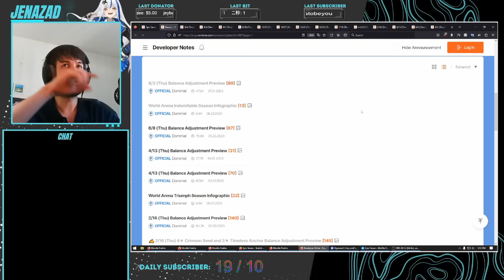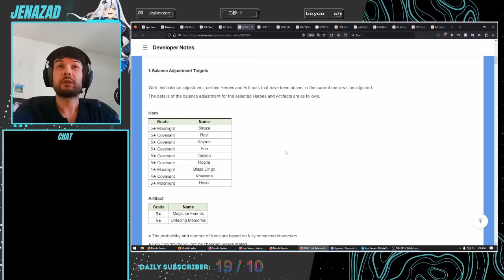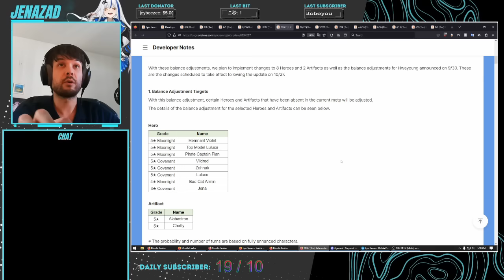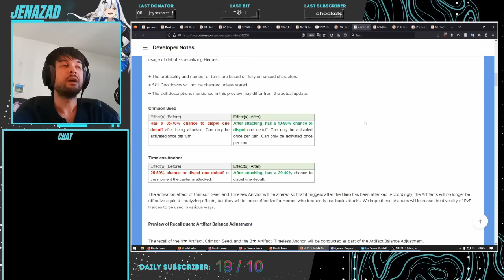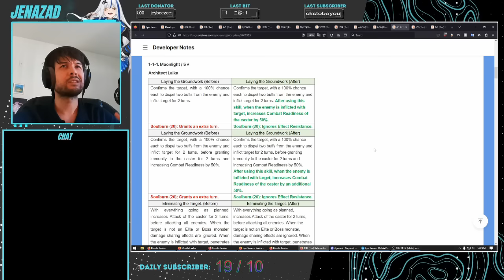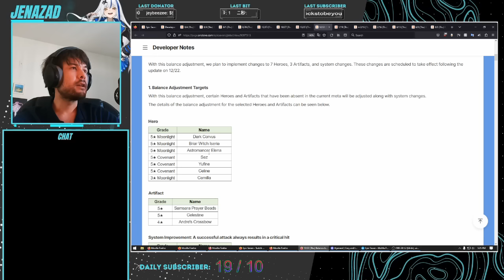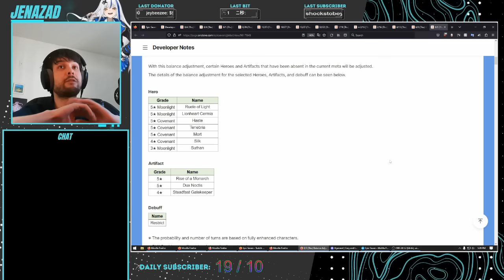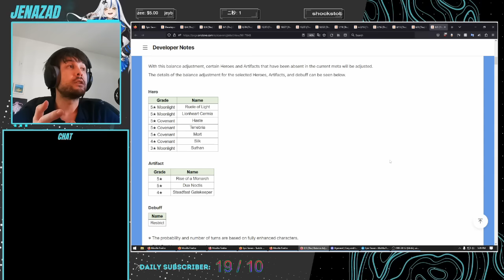E7's Balance Problem (A Year Of Balance Patches) - Epic Seven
Now now, this isn't just a complaint video, it's main purpose is to highlight the main issues with e7's approach to balance and how I recommend they fix it for the future. It doesn't matter if a character is an RGB or an ML5 we need some more variety in buffs to really help improve some of these out of date characters.

0:00 Intro
2:30 1 Year Of Buffs
13:23 Every Good Buff
14:42 My Solutions